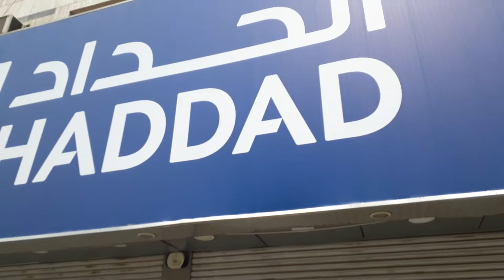Makkah City Market - Mecca City Live Video - Makkah After Lockdown - Saudi Arabia During Lockdown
AZIZIYA MOBILESHOP MARKET

mobile customer shop

 A 24-hour curfew will be imposed across the Kingdom during the five-day Eid Al-Fitr holiday (May 23 to 27) to check the spread of the coronavirus disease (COVID-19).

For this world crisis to come to an end,
Stay home to save lives.

A Productive Day at Home.

Gadget: GoPro Hero4

Topic Cover - I love Makkah! bachpan sara makkah me guzra isliye jab bhi makkah jata hun ik alag maza ata hai, porani yaden taza hojati hyn. Kher ap logon ne duaon k liye kaha tha to Amma se keh k boht dher o dher duayen karwai hyn ap sab k lye.

IBRAHIM KHALIL STREET  MAKKAH DATED 18/03/2020 AFTER LOCKDOWN

King Orders Lockdown in Makkah Video
walk in streets of Makkah
shops hotels of Makkah
people of Makkah

Traveling Saudi Arabia Street Walk In Makkah City Middle East

Makkah | Streets | Food | Shopping | Hotels | شارع ابراهيم الخليل بمكة المكرمة

 My Complete Umrah Experience Vlog  During COVID 19 Pandemic Masjid Al-Haram Makkah Saudi Arabia I went to masjid Ayesha and from there to masjid al-haram Makkah and I have done my umrah on 7 October 2020 and it's my complete umrah vlog.

makkah umrah new
shopping in makkah
mecca shopping
hotels in makkah
street food mecca
food shops

Nakasa Market II Makkah meat & Vegetable Market II

This market located in Makkah. 3 mk far from Al Haram, Bengaladeshi and Burma people are selling vegetable and meat in this market. This area looks like small Bangaldesh or Burma.

شارع ابراهيم الخليل بمكة المكرمة